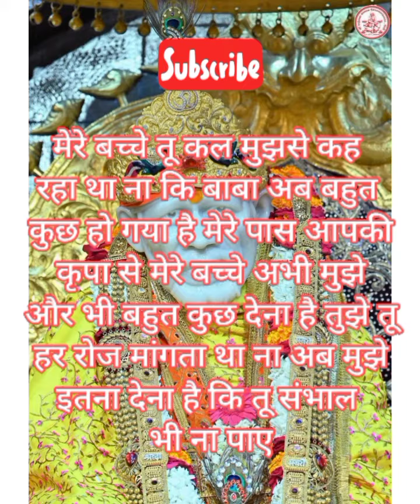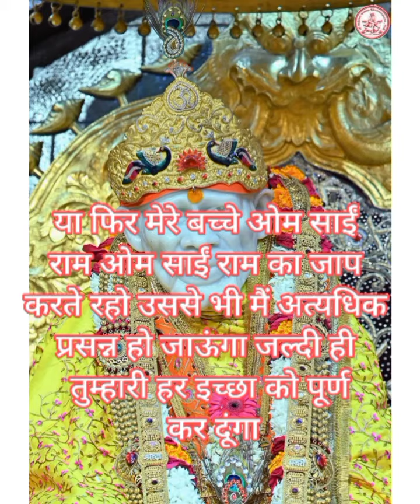अब तेरी बारी आने वाली है मेरे लाडले